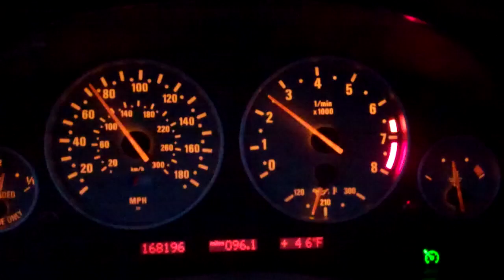A Ferrari V8 10/30/12 - Day 688